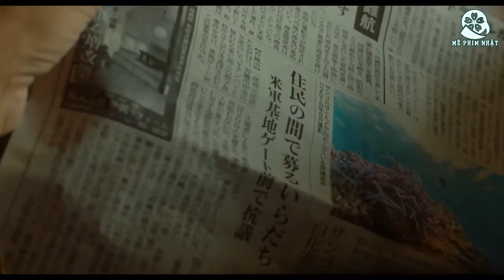Trailer Chiisana Koi no Uta(Khúc Tình Ca Nhỏ Bé)2019[Vietsub][Mê Phim Nhật]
🎬THÔNG TIN:
• Tạm dịch: Khúc Tình Ca Nhỏ Bé
• Tựa đề gốc: 小さな恋のうた/Chiisana Koi no Uta/Little Love Song
• Nội dung phim: Một ban nhạc trung học nổi tiếng ở quê hương nhỏ của họ, Okinawa. Cũng là nơi đặt căn cứ quân đội Hoa Kỳ. Những cậu học sinh này tự sáng táng các ca khúc riêng mình và khiến người nghe vô cùng yêu mến. Ban nhạc này thậm chí còn được một hãng thu âm ở Tokyo chiêu mộ và thậm chí sắp được ra mắt. Ryota và Shinji là cặp đôi thân thiết nhất trong ban nhạc, mọi người tưởng như đang trải qua quãng thời gian hạnh phúc nhất thì bi kịch xảy ra, một mảnh ghép của ban nhạc đã biến mất. Cậu ấy chưa kịp bày tỏ lòng mình tới Lisa, một cô gái xinh đẹp người Mỹ đang sống trên hòn đảo này. Để hoàn thành ước nguyện của người bạn ấy, các thành viên còn lại đã hát lên những bài hát dang dở để bày tỏ tình yêu bé nhỏ của người bạn tới cô gái tên Lisa...
• Bộ phim được lấy cảm hứng từ bài hát Chiisana Koi no Uta của nhóm MONGOL800
• Đạo diễn: Hashimoto Kojiro
• Biên kịch: Hirata Kenya
• Thể loại: Movie(Phim chiếu rạp)
• Với sự tham gia của các diễn viên chính:
Sano Hayato vai Maeshiro Ryota
Morinaga Yuki vai Ikehara Kotaro
Yamada Anna vai Fukumura Mai
Maeda Gordon vai Fukumura Shinji
Suzuki Takuya vai Shinzato Daiki
Tomiko Claire vai Lisa
Và các diễn viên khác.
Nguồn Trailer được Vietsub bởi Mê Phim Nhật! Không reup dưới hình thức nào‼
📝NHÂN SỰ:
• Dịch: Baboo
• Timer: Kanaori
• Còn lại: Mê Phim Nhật